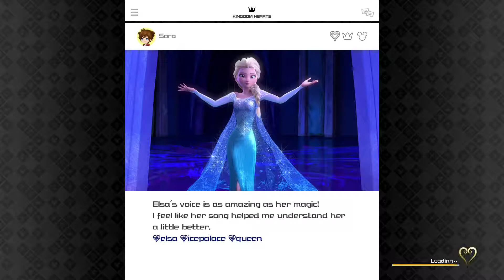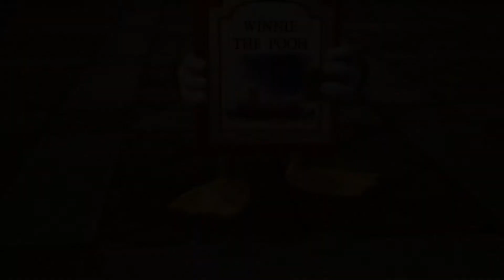Kingdom Hearts III (PS4) Part 22